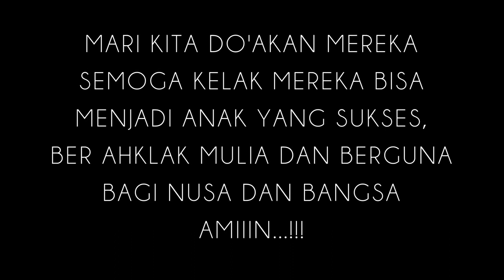LEMBAGA PENDIDIKAN ISLAM MIFTAHUL HUDA - ACARA PENYANTUNAN ANAK YATIM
LEMBAGA PENDIDIKAN ISLAM MIFTAHUL HUDA - ACARA PENYANTUNAN ANAK YATIM : Adalah sebuah acara penyantunan anak yatim piatu pada bulan muharrom di lembaga pendidikan islam miftahul huda
yang di di panitiai langsung oleh pengasuh dan segenap keluarga juga para guru-guru sekolah  lembaga pendidikan islam miftahul huda. kegiatan ini rutin di adakan di sekolah lpi miftahul huda pada setiap tanggal 10 bulan muharram.